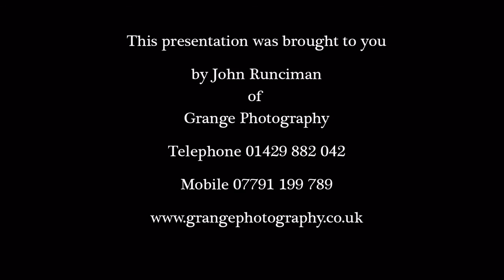Judith and Dennis Spring Wedding Promo Headlam Hall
Wedding Promo of a Spring Wedding at Headlam Hall we had a lovely day with Judith and Dennis the weather was very changeable but it is spring in england.